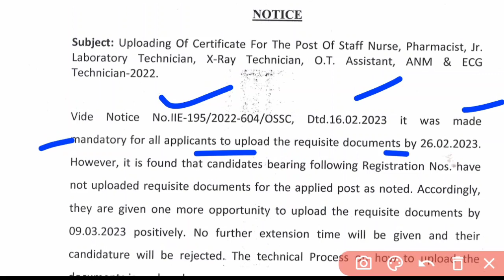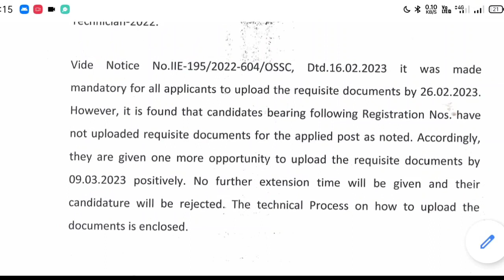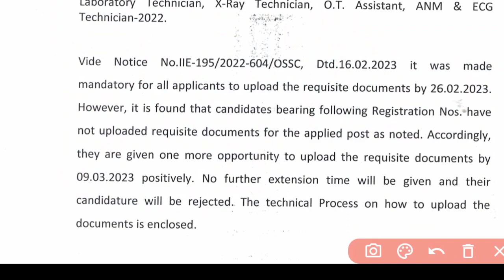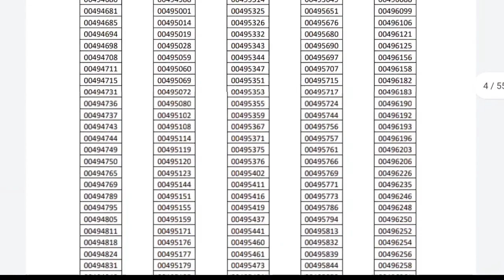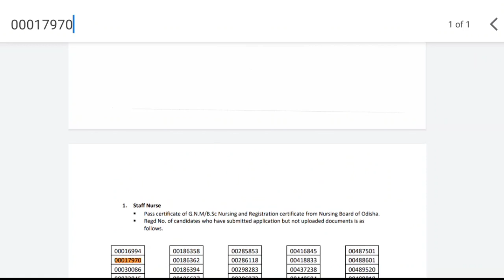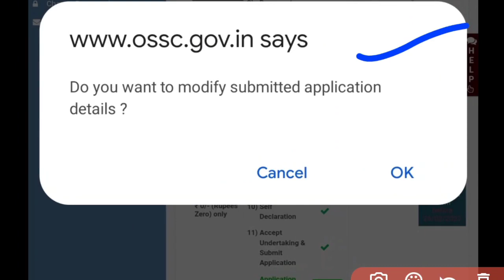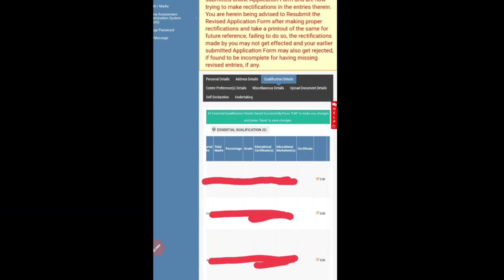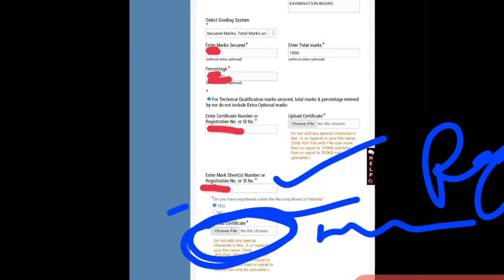🔴OSSC DATE EXTENDED FOR UPLOAD❗EXAM❓STAFF NURSE,ANM,PHARMA,TECH./ESI POST▶️LAST DATE-:09/03/23